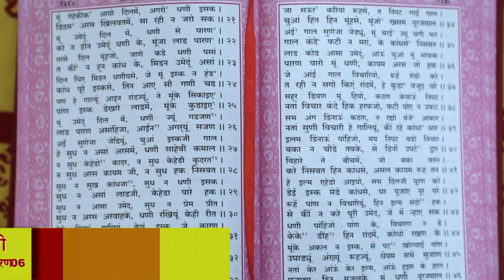श्री तारतमसागर (प्रशिक्षण) दैनिक 16-02-2024